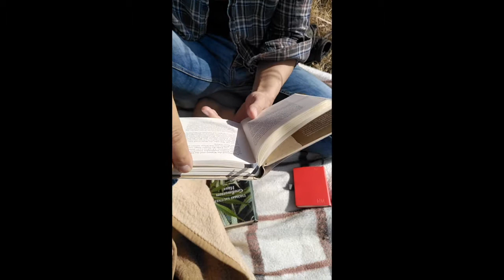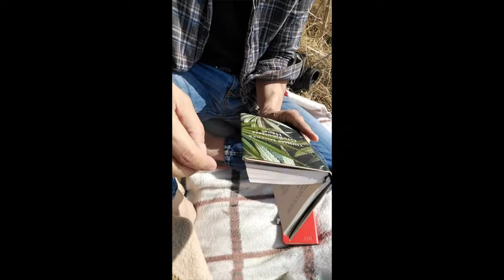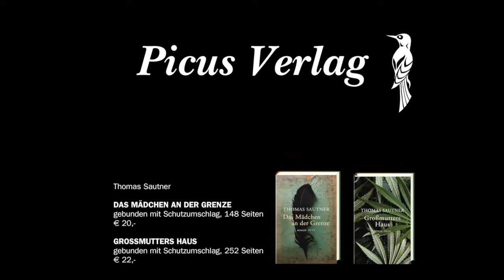Thomas Sautner liest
Thomas Sautner liest aus seinen Büchern »Das Mädchen an der Grenze« und »Großmutters Haus«.